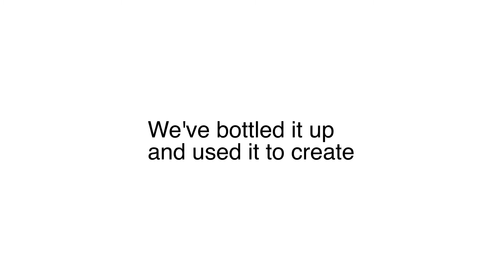See a fabric you like? Fit right into it.